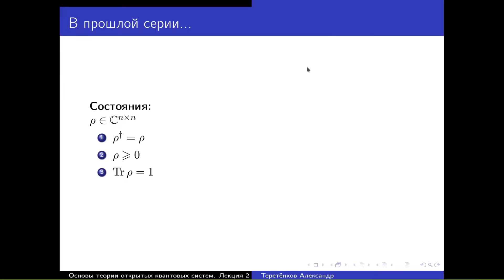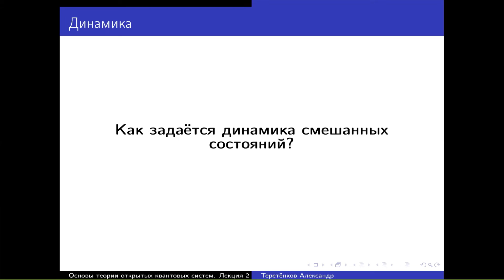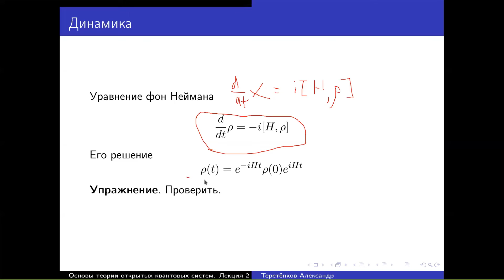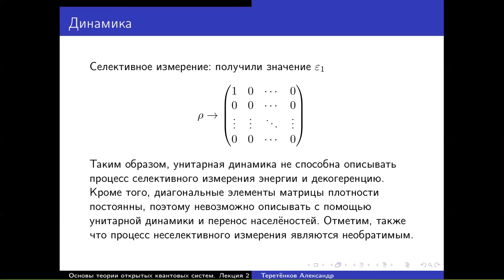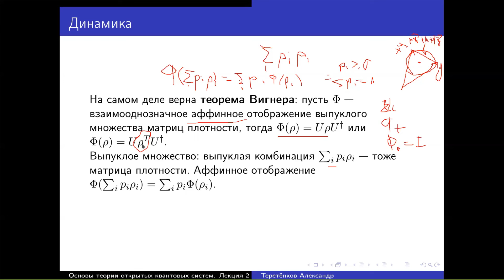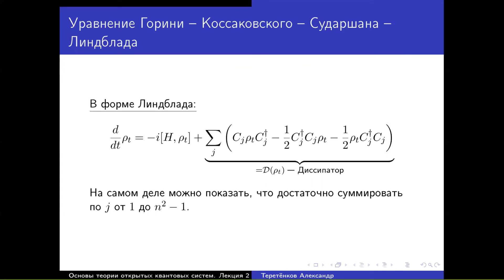Лекция 2. А.Е. Теретёнков. Измерения. Унитарная динамика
2022 г. МФТИ. Основы теории открытых квантовых систем
20 сентября 2022 г. 10:00, г. Москва, online на платформе Zoom